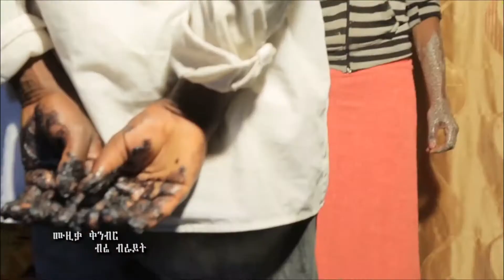Feleke Kassa Achayeአቻዬ New Ethiopian Music 2017Official Video